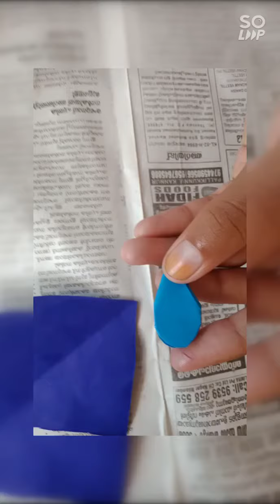DIY Wall Hanging Decoration 💮💮By Achoos foods and craft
DIY Room Decoration 💮💮 By Achoos foods and craft